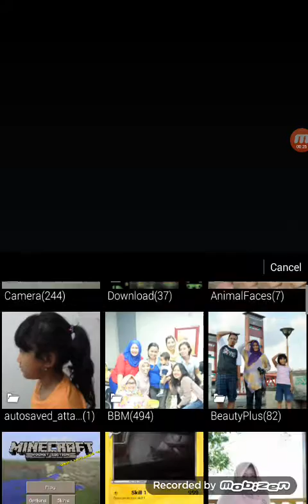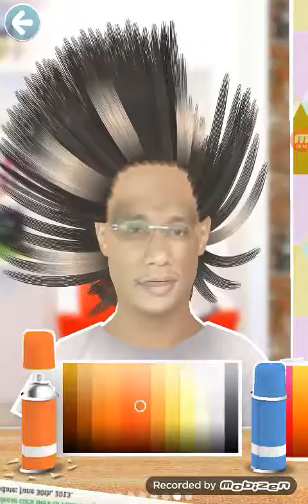Toca hair salon me /ayah ku